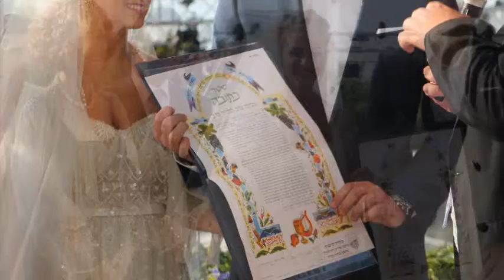Dana & Daniels wedding - the Chuppah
Photographed with love and kef !!